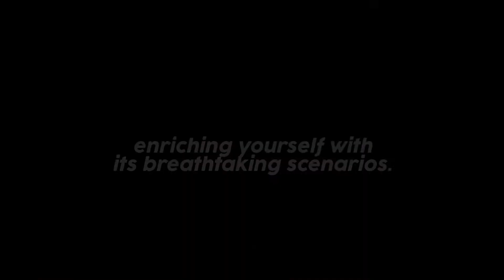2022 Highlights of Peru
Choosing View Peru to handle your once-in-a-lifetime trip to Peru is a wise decision as we offer such a wide variety of tours and specialize in doing so. These include group tours, private tours, adventure, cultural, ecological, honeymoons, family specialties, Machu Picchu Luxury hiking tours, trekking, and more. All of our tours are 100% customizable, allowing you to combine your favorite elements from multiple tours or making one all of your own. If you are traveling on a budget, then we have most suitable tour for you that will not leave you out of any of the great experiences that Peru embraced. Also if you seek to travel in the utmost luxury, View Peru offers the most exclusive, luxurious tours in the industry allowing you to travel in the highest style and comfortability you are seeking for.